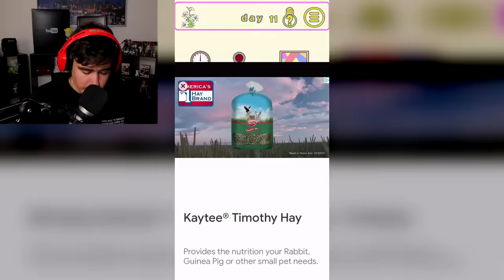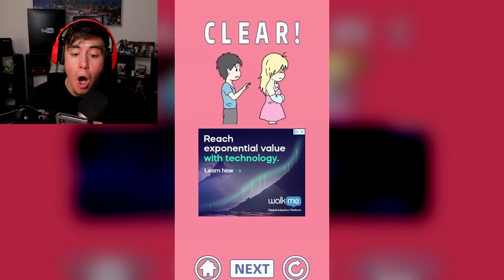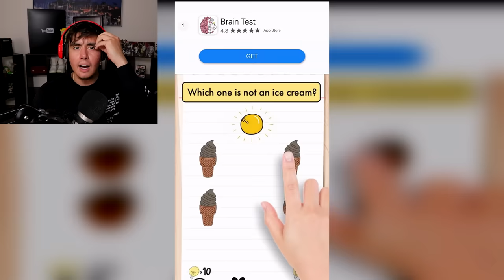YOUR GIRLFRIEND IS SEEING ANOTHER DUDE ON THE SIDE AND YOU HAVE TO CATCH HER (GF Cheating Simulator)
Games are dry right now but apparently not her DMs, let's catch her slippin